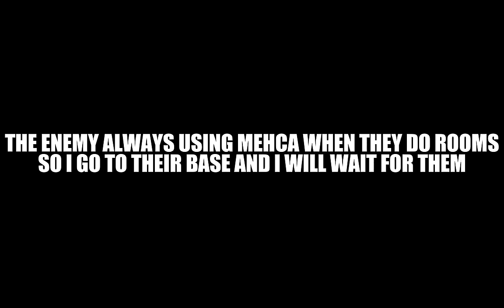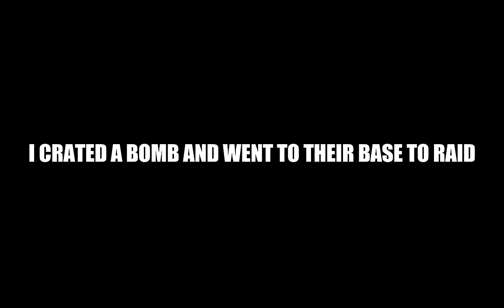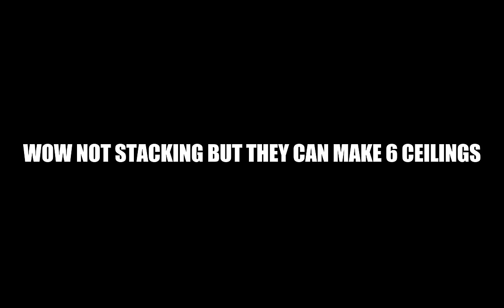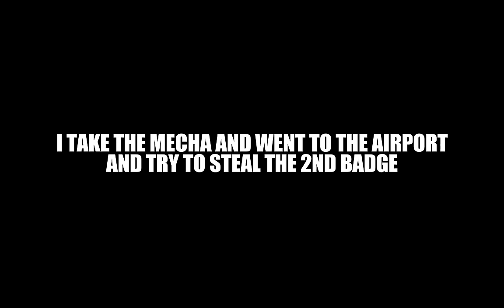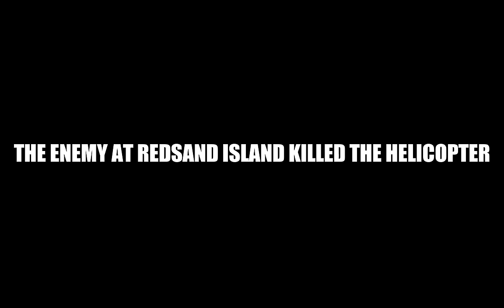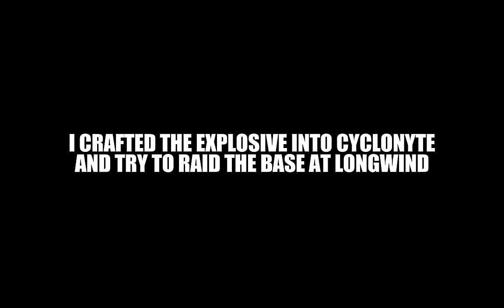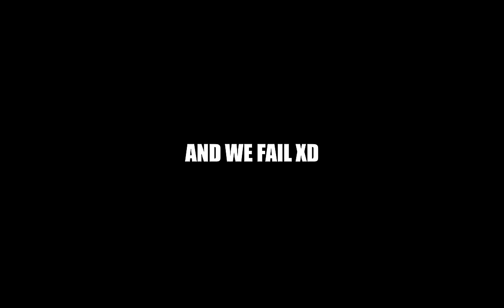This is how we win Last Island of Survival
/ ehrling-sthlm-sunset

/ kvmusicprod
Creative Commons — Attribution 3.0 Unported — CC
BY 3.0